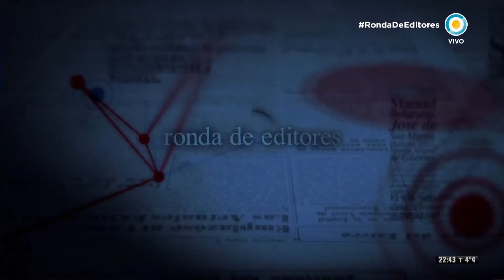Ronda de Editores - Repercusiones por la reforma en las FFAA (2 de 2)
Asistimos a una nueva RondaDeEditores moderada por la periodista Clara Mariño y protagonizada por los editores Daniel Fernández Canedo (Clarín), Sergio Suppo (La Nación), David Cufré (Página 12), Elizabeth Peger (El Cronista), Carlos Russo (El Tribuno).

Analizamos las repercusiones tras el anuncio del presidente Mauricio Macri sobre la reforma de las Fuerzas Armadas.
Además, conversamos sobre la situación del dólar, la inflación, el déficit fiscal y la reunión del Presidente con la directora del FMI, Christine Lagarde.

También, a diez años de la votación de la 125, conversamos junto a Héctor Huergo (Clarín) y Cristian Mira (La Nación) sobre los reclamos del campo para que se cumplan las bajas de las retenciones.